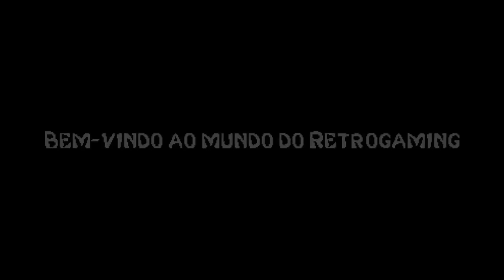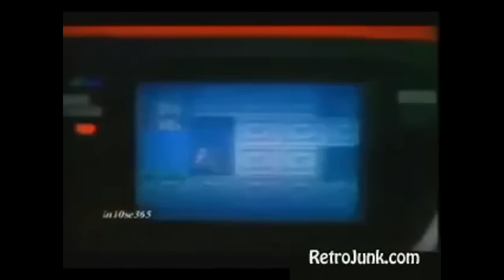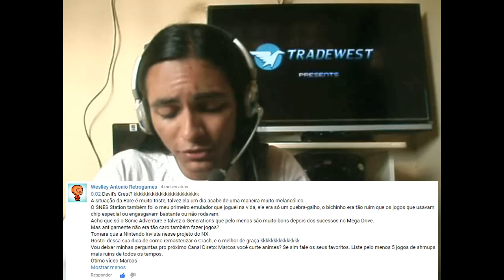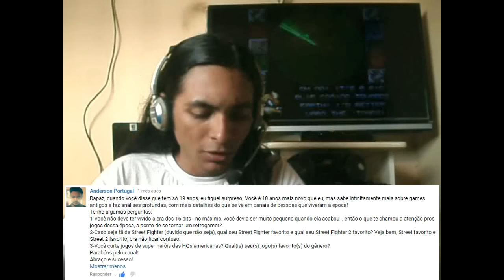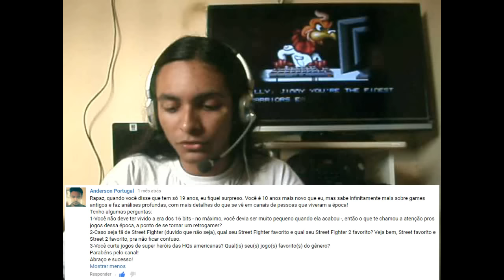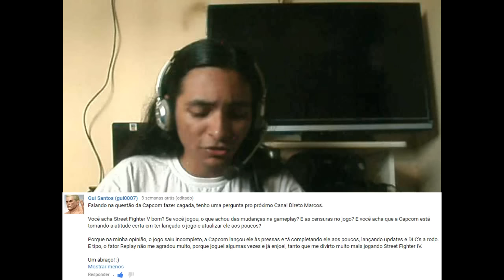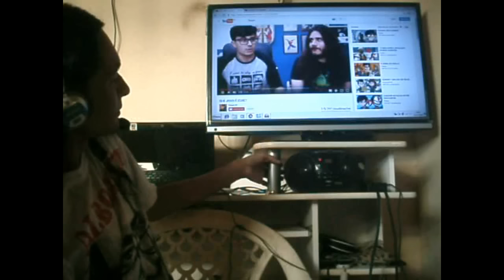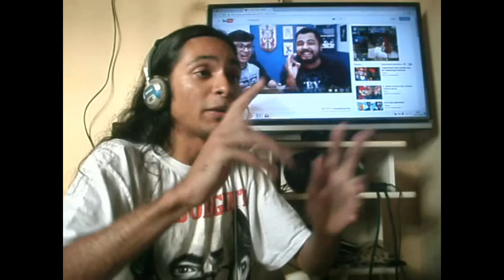Canal Direto #19 - FIASPO É UM FIASCO!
Nesta que é a 19ª edição do Canal Direto, eu falo sobre; os consoles portáteis da SEGA, as diferenças na jogabilidade entre Street Fighter e Mortal Kombat, os 10 piores jogos que eu tenho lembrança de ter jogado, o menosprezo de Fiaspo para com a popularidade de Cadillacs and Dinosaurs e muito mais!

FAÇA SUA DOAÇÃO E AJUDE-NOS A PRODUZIR CONTEÚDO COM CADA VEZ MAIS
QUALIDADE E FREQUÊNCIA:

Marcos Xavier Mota
Agência: 0001
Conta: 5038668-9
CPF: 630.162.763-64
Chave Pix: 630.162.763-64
Tipo de conta: Corrente